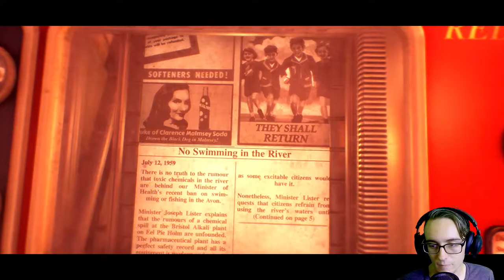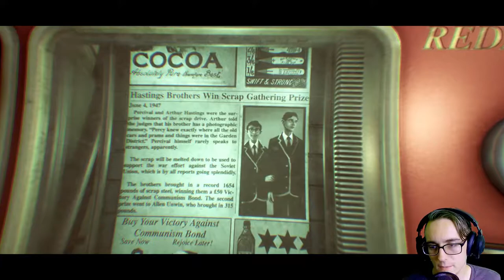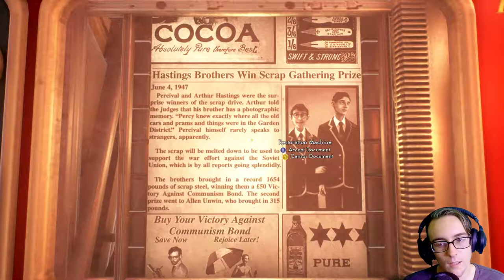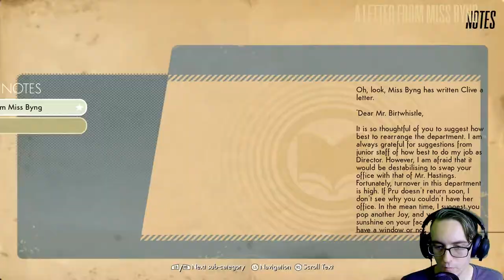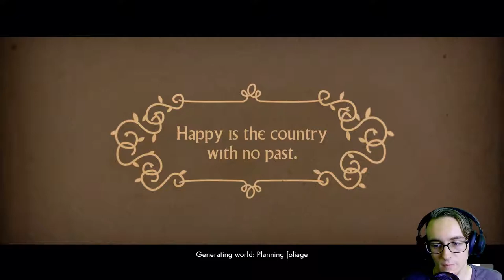WE ARE A DOWNER! | We Happy Few - Part 1